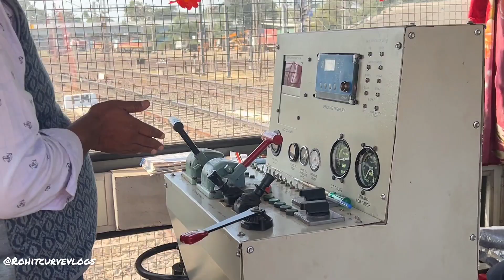Utility track vehicle UTV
Utility track vehicle | UTV indianrailways utvmachineinindianrailway railwaytrack railwaylife rohitcurvevlogs utv machine inrailway
hello dostoHi
ये वीडियो बनाने का मकसद सिर्फ़ अपने दिनचर्या को बताना है ना Ki पूरी जानकारी देंना हैं और इस वीडियो में जो भी जानकारी दी गई है
उससे रेलवे को कोई नुक़सान नहीं होगा